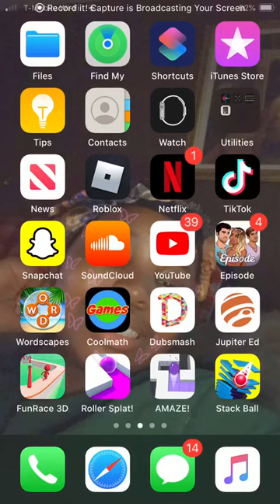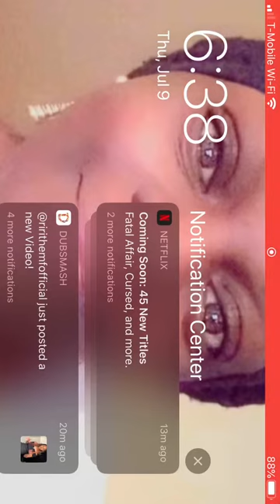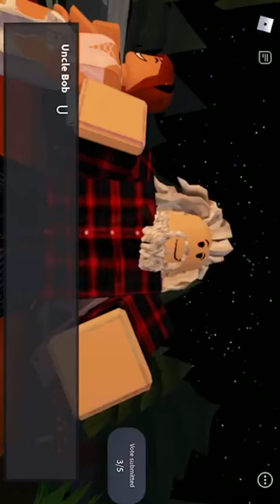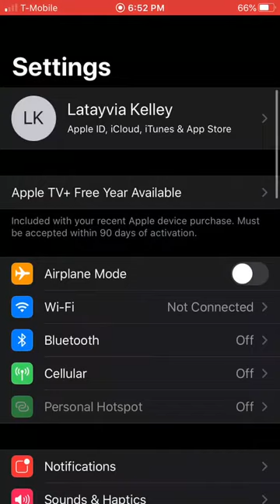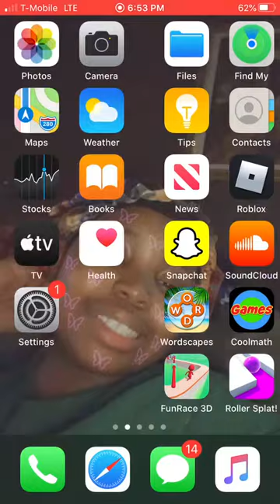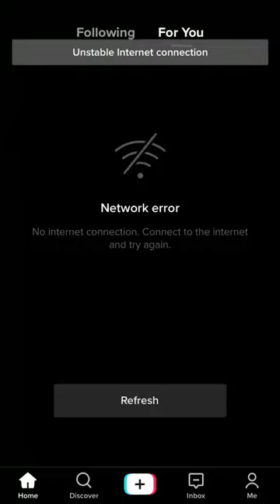Spider 🕷🤮 (Don’t mind my voice🤣)